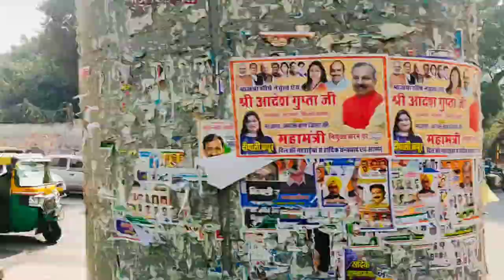Bangla Sahib Full HD 1080p